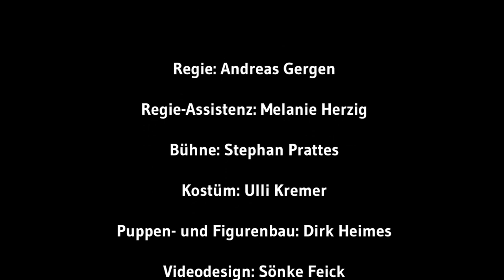Münchhausen – oder: Freuds letzte Reise - Komödie am Kurfürstendamm im Schiller Theater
Münchhausen
Oder: Freuds letzte Reise

Vom 25.9. bis 23.10. bei uns! Tickets

Mit Jytte-Merle Böhrnsen, Matthias Freihof, Marcus Ganser, Karina Krawczyk und Max Ortner

Am Vorabend des Zweiten Weltkriegs landet ein merkwürdiger alter Mann, der behauptet, er käme vom Erdbeerpflücken auf dem Mond, in einem Ballon auf dem Dach des Buckingham Palastes. Er stellt sich als Baron Münchhausen vor. Der englische Geheimdienst beißt sich an dem Mann die Zähne aus und beschließt, eine Kapazität, die sich zu dem Zeitpunkt in London im Exil befindet, zu Rate zu ziehen: den Psychologen Sigmund Freud. Der ist anfangs gar nicht begeistert davon, seine Tage mit einem Wahnsinnigen zu verbringen, willigt jedoch - nicht ganz freiwillig - schließlich ein. Anfangs scheitert auch er mit seiner Analyse, doch dann entdeckt er Tatsachen und Fakten in den Märchen des Barons. Er fragt nach und die beiden völlig unterschiedlichen Charaktere beginnen, sich näher zu kommen, während Realität und Fiktion verschwimmen …

Basierend auf dem gleichnamigen Comic von Flix/ Kissel hat Sönke Andresen ein Theaterstück voller Phantasie und Magie geschrieben, in dem es darum geht, was Wahrheit und was Lüge ist. Aber ist das Leben nicht zu kurz und zu schön, um sich diese Frage überhaupt zu stellen?

Spieldauer: ca 2 Stunden 15 Minuten inkl. Pause